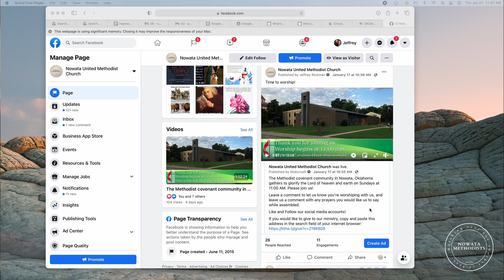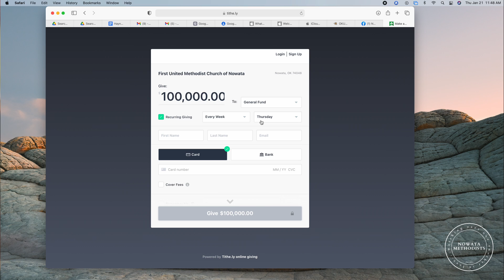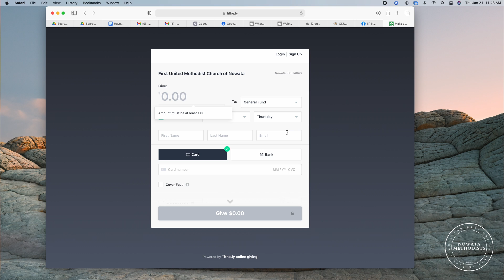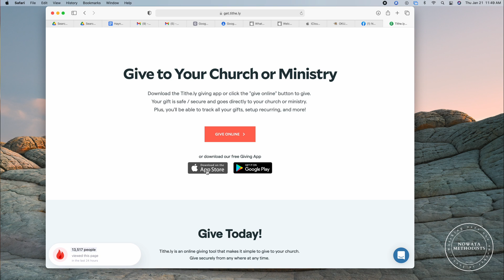How to give to your church with Tithely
This is a video aimed at showing how Tithely works with the local church, how to use it, and what it looks like, along with some basic Christian thought around why one might give regularly to one's local church.